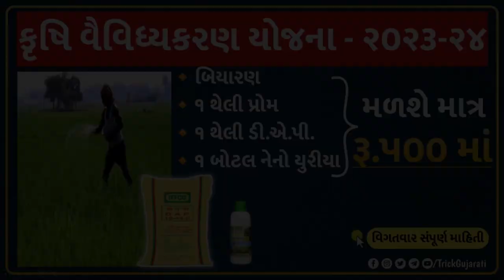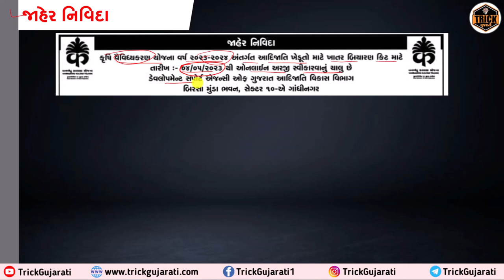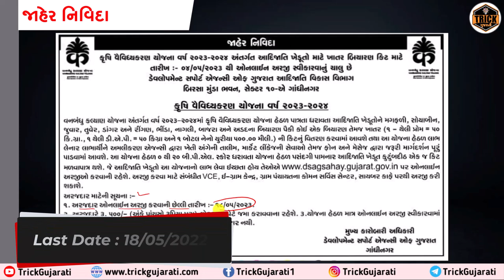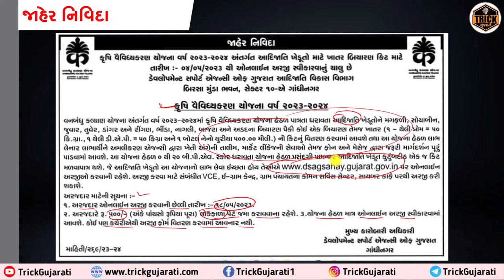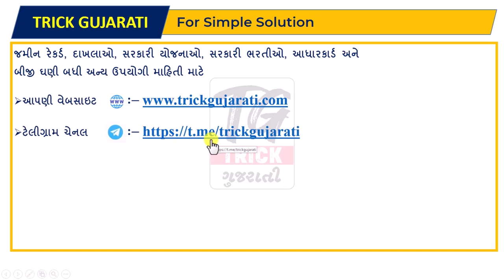કૃષિ વૈવિધ્યકરણ યોજના | ખાતર બિયારણ કીટ સહાય | Krushi Vaividhykaran Yojana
મિત્રો આ વિડયોમાં કૃષિ વૈવિધ્ય કરણ યોજના વિશે વિગતવાર માહિતી આપવામાં આવેલી છે.

Important link :
www.